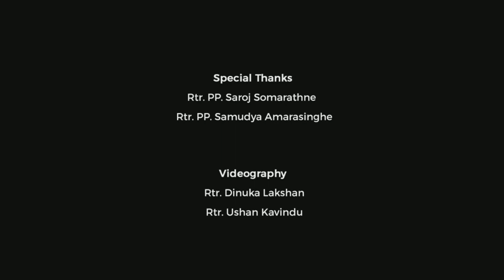The Legacy of 10 years in RACUSJ! With Rtr.PP. Saroj Somarathne and Rtr.PP. Samudya Amarasinghe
The Rotaract Club of University of Sri Jayewardenepura is passing its 10th milestone as one of the proudest Rotaract Clubs in Sri Lanka. The official blog for the year 20/21 thought of going through the memory lanes of 10  remarkable individuals who made RACUSJ so spectacular.

From the 4th session, we're ready to walk down memories of Rtr.PP. Saroj Somarathne and Rtr.PP. Samudya Amarasinghe.